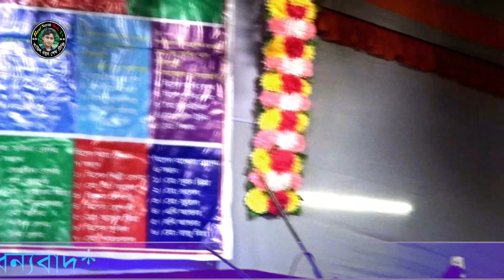পুতুল দেওয়ানের অসাধারণ একটি বন্দনা গান । বাউল নয়ন শেখ ও পুতুল দেওয়ান